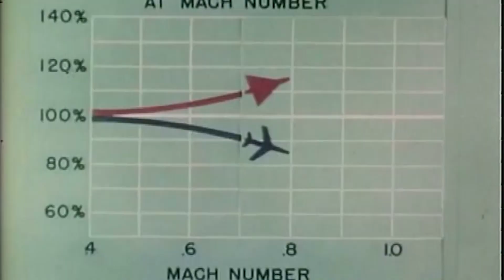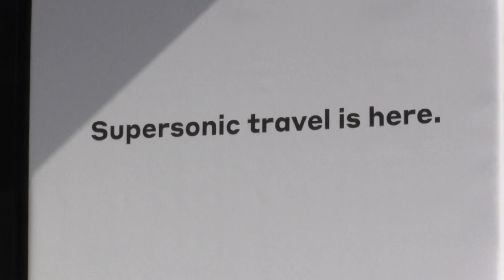Boom Supersonic unveils its Concorde successor Overture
Sixteen years after Concorde retired, Boom Supersonic hopes to get us back flying faster than the speed of sound.

The US company is developing its own super-fast aircraft, Overture, which it hopes it could have in service as early as next year.

CEO Blake Scholl claims his plane will be more environmentally friendly than Concorde, as well as being incredibly safe.

Report by Jeremy Barnes.